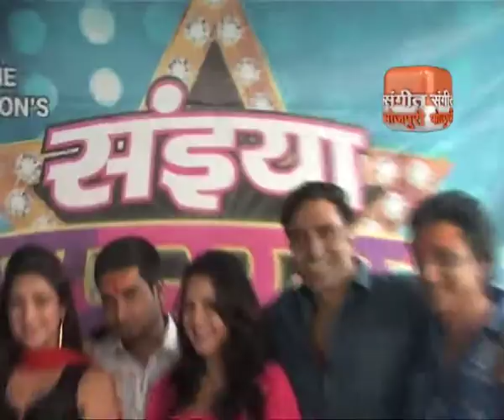Saiyaan Superstar Ki Sangeetmay Shuruaat